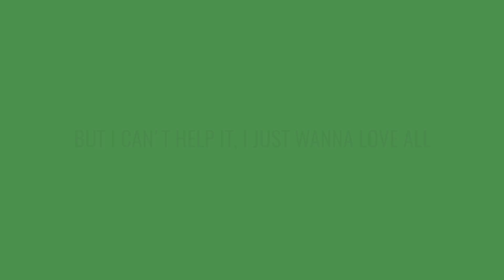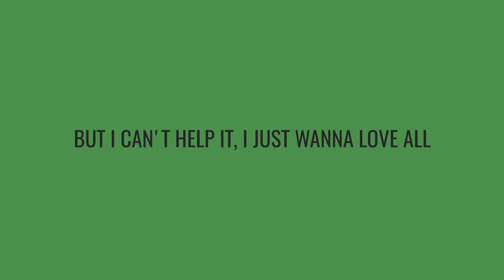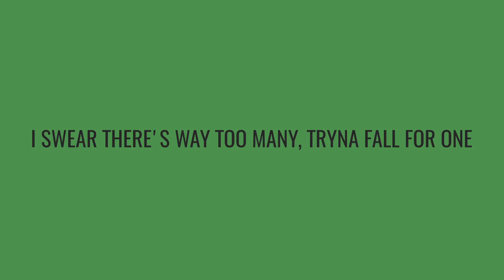These Girls • Why Don't We (Lyrics)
Each one of the boys part is represented by one color:
Green - Zach
Purple - Jonah
Pink - Daniel
Orange - Corbyn
Yellow - Jack